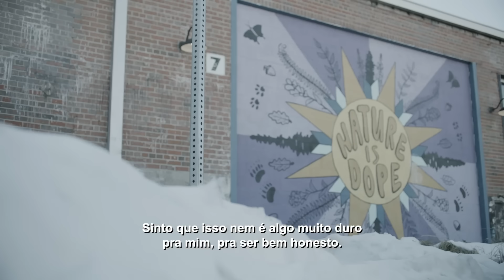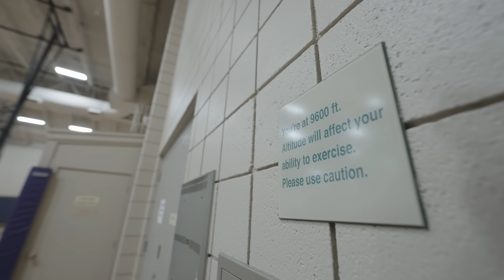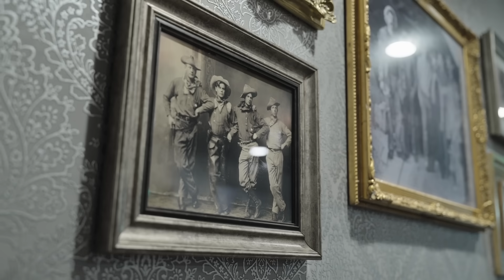UFC 296: Embedded | Episódio 2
No 2º episódio da série UFC296: Embedded, Colby Covington joga basquete, o campeão Alexandre Pantoja trabalha sua força e Brandon Royval faz o condicionamento físico. Paddy Pimblett aumenta seu conhecimento sobre a máfia. Stephen Thompson fica na academia e o campeão Leon Edwards assiste a um jogo do Raiders.